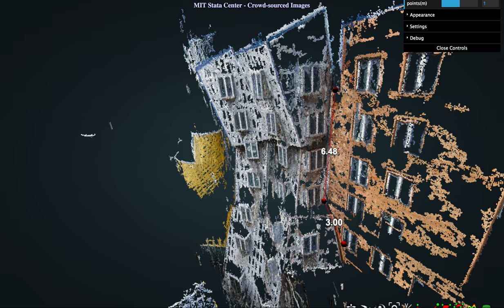rvill PhD Research MIT Stata Center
Internet scraped public images of MIT Stata Center formed into a digital 3d model.